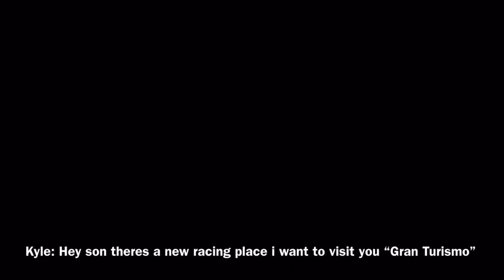Ae86 Racer Final Stage Gran Turismo First Race Episode 14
Kyle invites AeAaron86 into another country to race in a place called Gran Turismo so he could race other racers there.